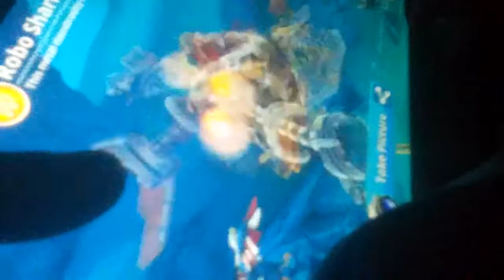Hungry Shark World - เมื่อผมกำลังเล่น Hungry Shark World และเจอสิ่งนี้